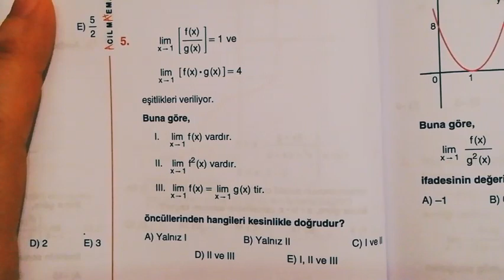Geceye ACİL Bir LİMİT Sorusu Bırak 😀